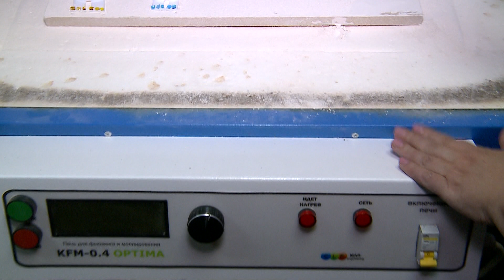Настоящие произведения искусства создают череповецкие мастера из стекла